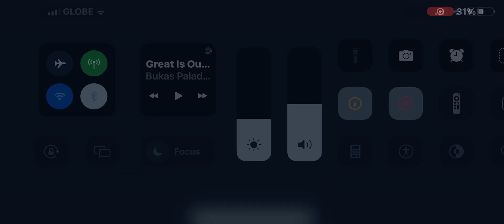Aircraft Carrier Testing